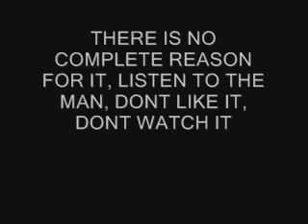I SUPPORT MYBIGJIMMY